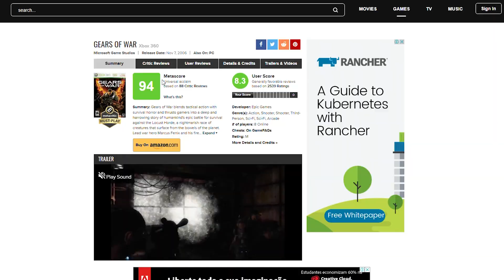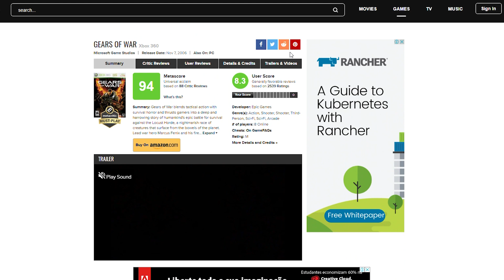Qual é o melhor jogo da franquia Ghost Recon, segundo a crítica? - Ranking Do Pior ao Melhor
Faaaaala Galera!! Vocês votaram e agora e vamos conferir o PIOR ao MELHOR da Bethesda

IMPORTANTE: O quadro vai passar por uma reformulação, sendo assim nas próximas semanas vamos colocar os games que por tanto tempo tentaram seu lugar ao Sol.

No final de setembro, teremos novidades no "Do Pior ao Melhor" com muito mais participação de vocês, então preparem-se!! :D

Não se esqueçam que as notas não são nossas, mas sim do agregador de notas Metacritic. Nós também discordamos de muitas dessas listas, mas é legal para vocês verem como a nossa opinião pode divergir com a da maioria dos críticos!

CRÉDITOS
Texto: Francesco Casagrande
Apresentação: Ruan Segretti
Edição de vídeo: Rafael Nogoceke
Motion Graphics: Gustavo Silva
Arte da thumbnail: Ruan Segretti